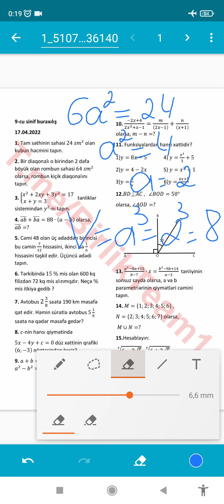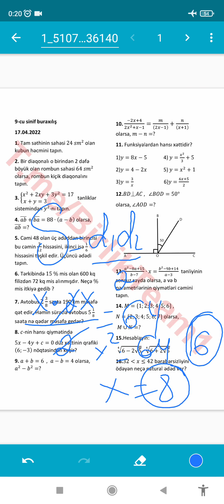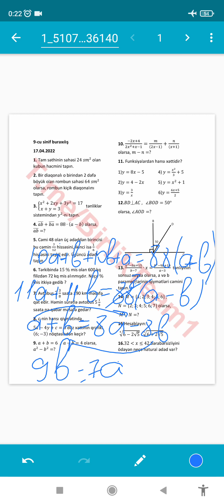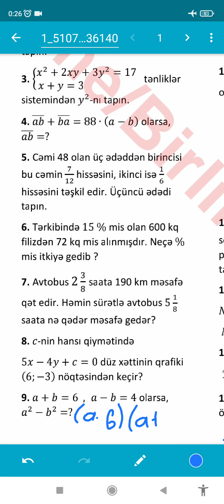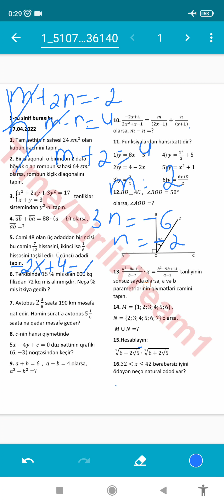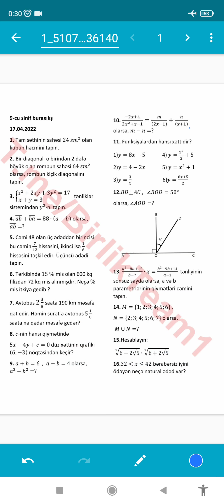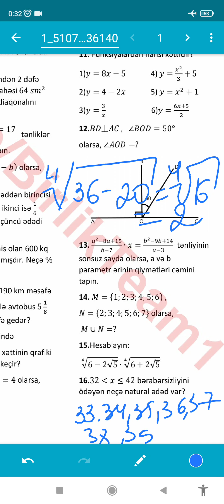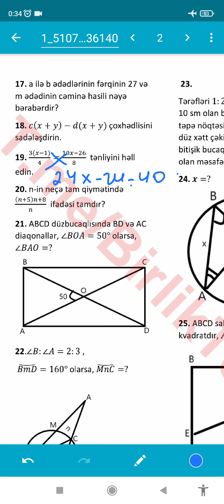17.04.2022buraxılış imtahanı 9-cu sinif